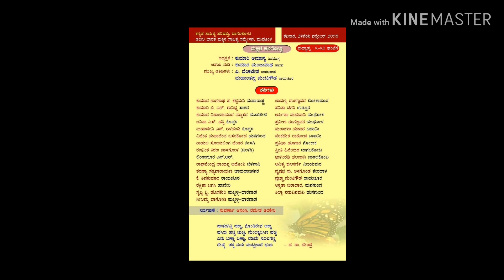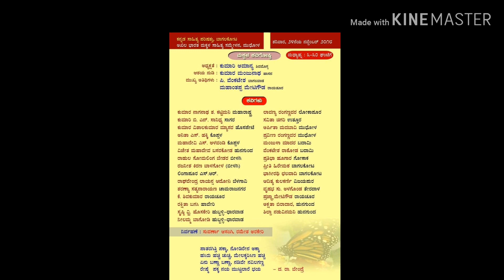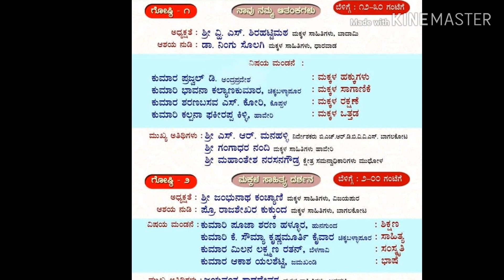ಅಖಿಲ ಭಾರತ ಮಕ್ಕಳ ಕನ್ನಡ ಸಾಹಿತ್ಯ ಸಮ್ಮೇಳನ-೨೦೧೮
ಮುಧೋಳ